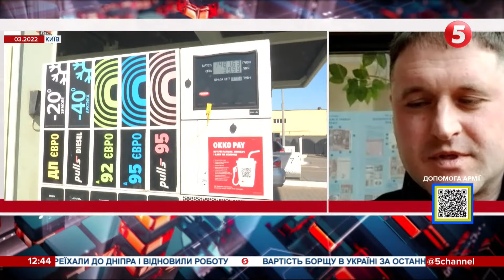Ціни зростатимуть, але українці витримають, - Лепушинський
Інфляція наразі 13.7%. Це суттєво, але не рекордно.